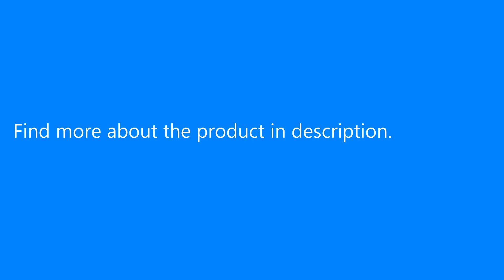Alfawise X5 Robotic Vacuum Cleaner Strong Suction Work with Alexa